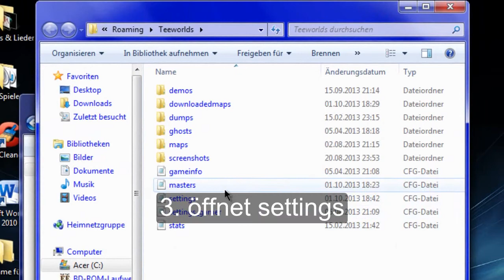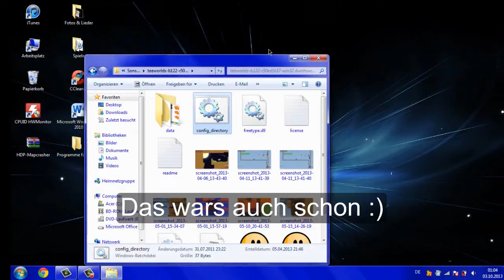[Tutorial] Teeworlds: Wie man seinen Namen (bzw. Binds) außerhalb von Teeworlds ändern kann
Hallo Leute!

Wie kann man seinen Namen oder Binds außerhalb von Tw ändern?
1. öffnet euren Teeworlds-Ordner (teeworlds-b122-r50-edfd37-win32)
2. öffnet config_directory
3. öffnet Settings
4. Scrollt zum Namen oder zu den Binds
5. Ändert Name/Binds

Wofür ist das gut? Man es doch auch Ingame ändern?!
-Man kann z.B. seinen Namen/Binds mit der Zeichentabelle schreiben.
Leider konnte ich es aus techn. Schwierigkeiten nicht ingame zeigen. :/

Ich hoffe es hat euch gefallen! :)